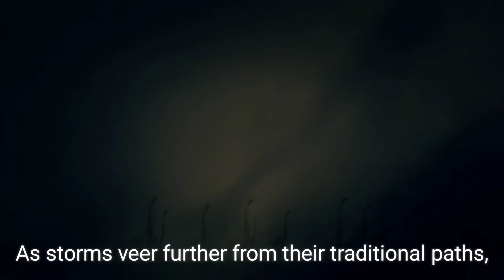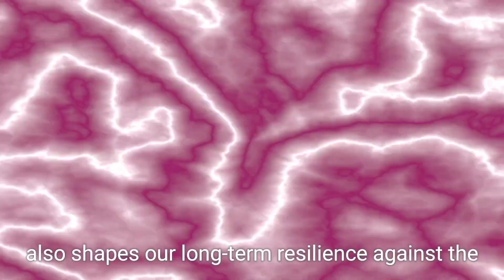Hurricanes and Climate Change: Understanding the New Normal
In this informative video, we delve into the critical connection between climate change and the increasing intensity of extreme storms, such as hurricanes. As global temperatures rise, we explore how warmer ocean waters, changes in wind patterns, and increased moisture contribute to more frequent and severe weather events. Join us as we discuss the implications of these changes for communities worldwide, the science behind storm formation, and the urgent need for adaptation and mitigation strategies. Stay informed and prepared for the future as we face the challenges of a warming planet.